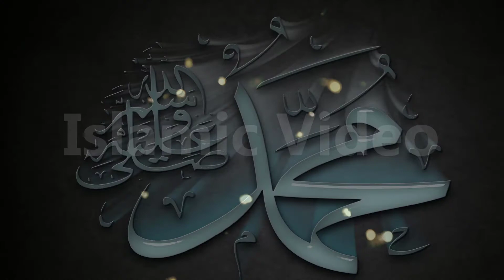Hazoor SAW Ke Aham Tareen 5 Kam Kon Se Hain By Islamic Video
The objective of my channel Islamic videos is to provide all about Islamic knowledge. I will share hadith, Islamic history, Islamic stories and all about  Islamic perceptive in my channel Islamic videos.I will try my best not to disappoint you if you subscribe my channel and i will share as much knowledge as i can.

اس چینل پرآپ کو روزانہ اسلام کے حوالے سے ویڈیوز ملتی ہیں جن ویڈیو کے زریعے اسلام کو سمجھنے میں زیادہ آسانی ہوتی ہے۔ مزید ایسی ویڈیوز دیکھنے کے لیے ہمارے چینل کو سبسکرائیب کر لیں اور بل بٹن دبا لیں تاکہ کوئی ویڈیو بھی مس نہ ہوپائے۔ شکریہ